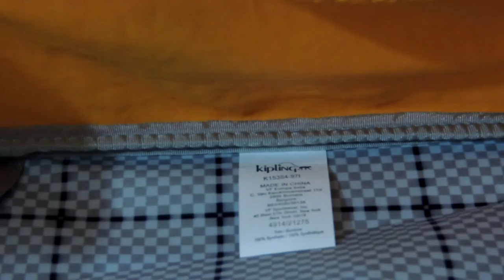Happy Birthday To Me - I miei regali di compleanno | stephanieclub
Ciao a tutti, il 26 agosto scorso è stato il giorno del mio compleanno e per l'occasione ho pensato di mostrarvi i regali che ho ricevuto.